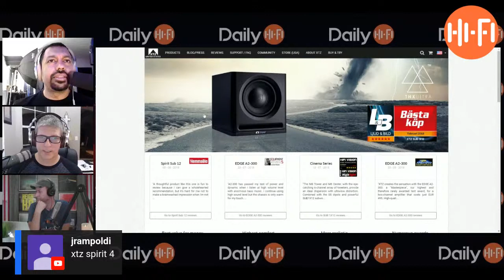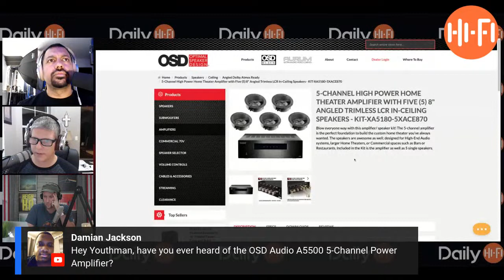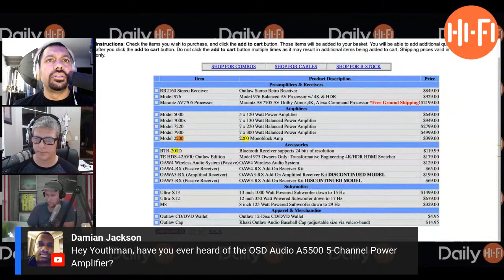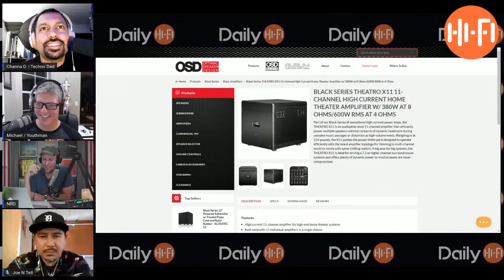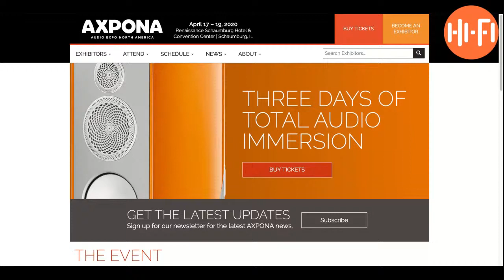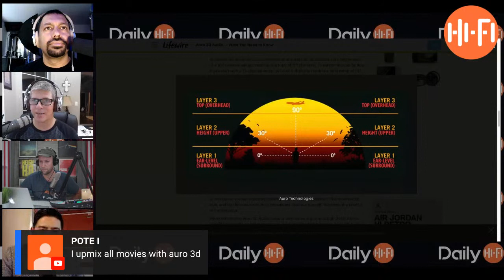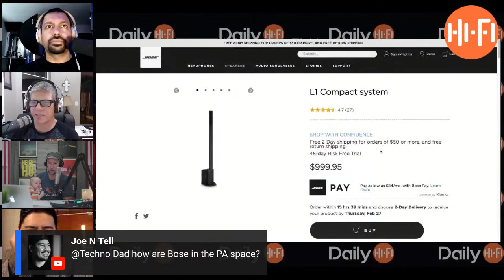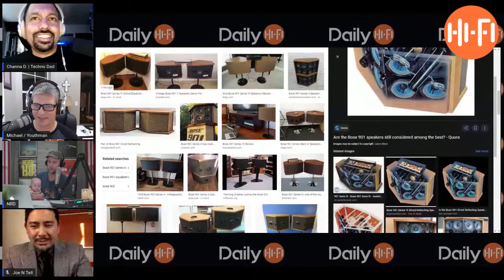Daily Hi-Fi Podcast | Questions & Hangout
In this episode, we have four questions to answer and talk about when it comes to Home Theater and Home Audio.  Please be respectful in the comments!